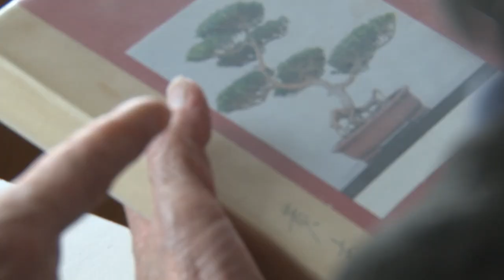Dementerende man uit Kalorama spreekt alleen nog maar Vietnamees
Een 84-jarige man heeft een zeer bijzondere manier van dementeren. De man, die tot voor kort nog in de Nijmeegse wijk Dukenburg woonde, spreekt alleen nog maar zijn moedertaal, Vietnamees. Verzorgingstehuis Kalorama in Beek is op zoek naar een vrijwilliger die de Vietnamese taal beheerst en de man wil bijstaan.